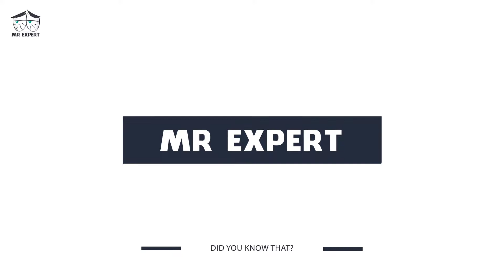Trump Son Admits To Meeting Russian Lawyer With Offer Of 'Helpful' Info For Campaign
video:Trump Son Admits To Meeting Russian Lawyer With Offer Of 'Helpful' Info For Campaign
The president's eldest son, Donald Trump, Jr., admitted Sunday in a statement that he met with a Russian lawyer in June 2016 who was said to have had information helpful to his father's campaign against Hillary Clinton. He said the lawyer did not end up giving any information.
President Trump's eldest son, Donald Trump, Jr., admitted Sunday to meeting last summer with a Russian attorney because she "might have information helpful to" his father's campaign.

The meeting was first reported by the New York Times and occurred just weeks after Trump secured the GOP nomination. It was also attended by Trump's then-campaign chairman Paul Manafort, who would later briefly serve as campaign manager, and Trump's son-in-law Jared Kushner, who now serves as a White House senior adviser.
Citing multiple sources, the Times reports that Trump Jr. "was promised damaging information about Hillary Clinton before agreeing to meet" with the Kremlin-connected lawyer.